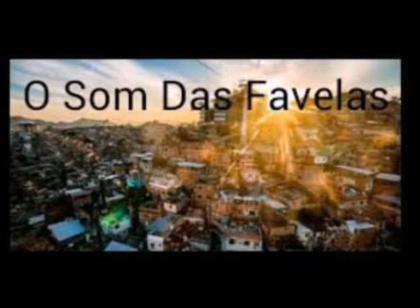MR Bim e Mc Caio - Com A Perereca Na minha Cara (Lançamento 2018) (DJ DS)